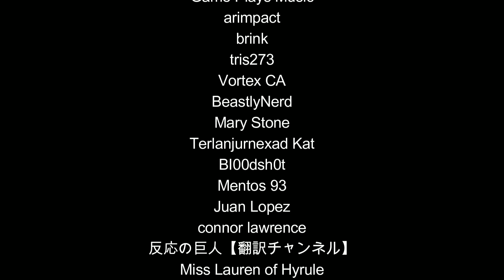ATTACK ON TITAN 4x17 REACTION | Judgment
Check out our other reaction and review videos featuring DC and Marvel Movies and TV shows such as Superman & Lois, Titans, Wandavision, Falcon & Winter Soldier all while introducing my wife to the world of Superheroes and Anime.